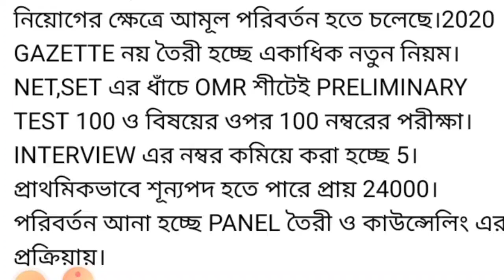নবম দশম ও একাদশ দ্বাদশ শিক্ষক নিয়োগ প্রক্রিয়া নিয়ে খুব গুরুত্বপূর্ণ আপডেট